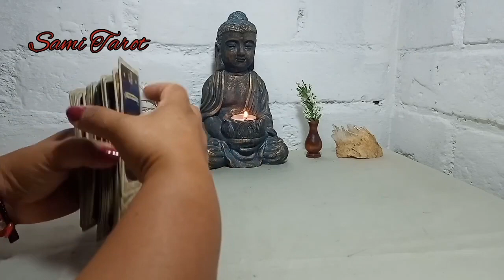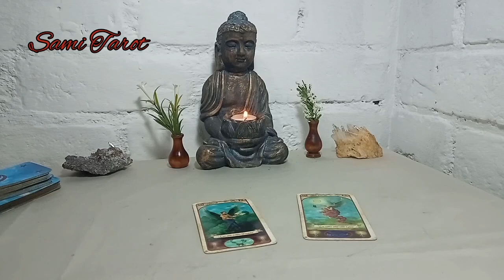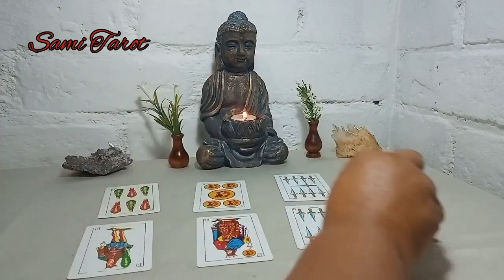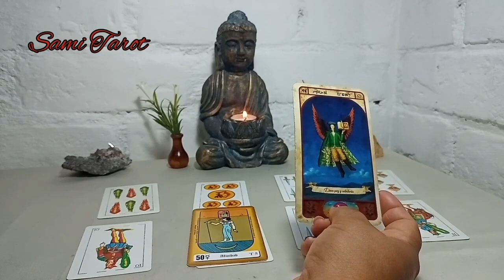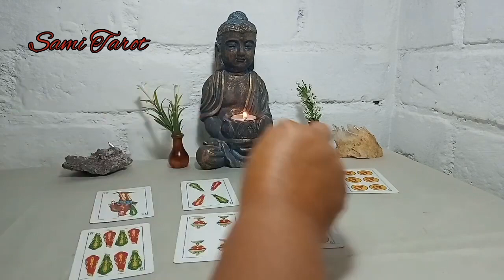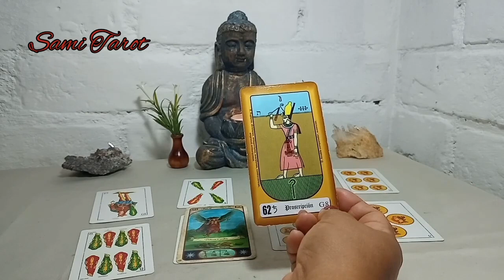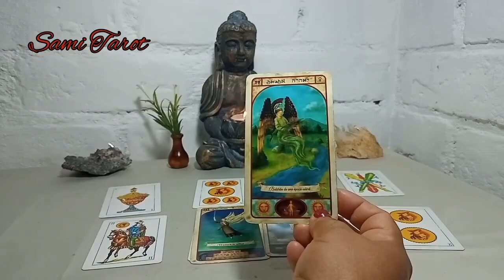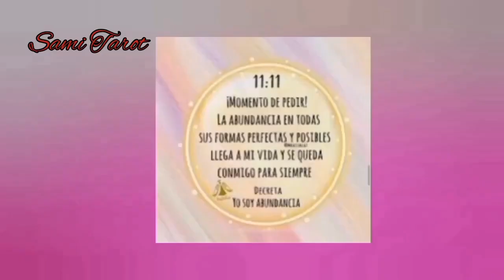CAPRICORNIO♑️ERES CONSENTIDO POR DIOS!! ESTO ES MEJOR DE LO QUE ESPERABAS😎ENTERATE!!!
El tarot es una brújula espiritual que puedes usar como apoyo, acude a un profesional si necesitas ayuda ✨ siempre puedes contar conmigo cuando lo necesites.

🌼🌼🌼SAMI🌼🌼🌼

CAPRICORNIO♑️ capricornio♑️ horoscopo capricornio hoy amor @SamiTarot samitarot horoscopo capricornio hoy amor